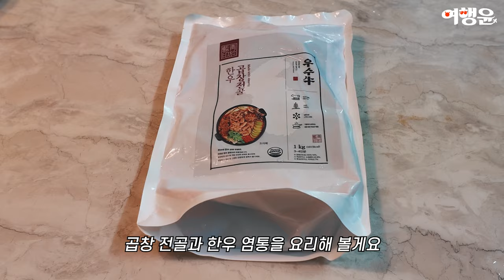당일도축 안동한우 집밥 캠핑 밀키트 추천 🍖 곱창전골 🍖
📌 대창작업소 안동한우 곱창 / 대창 / 막창 / 염통 / 전골